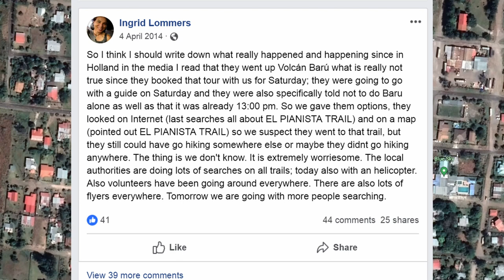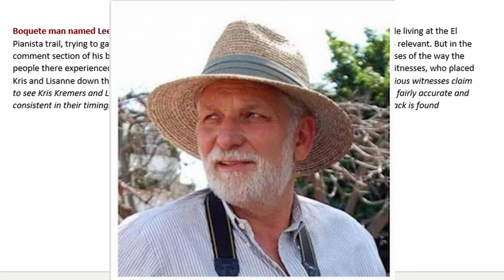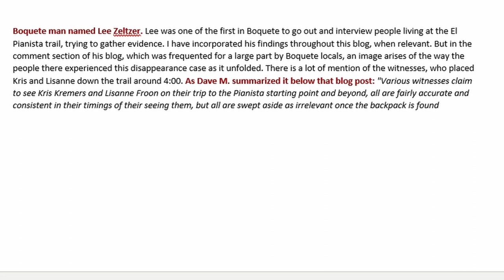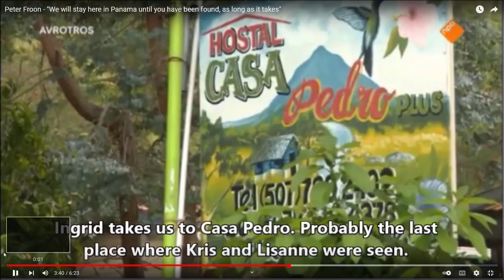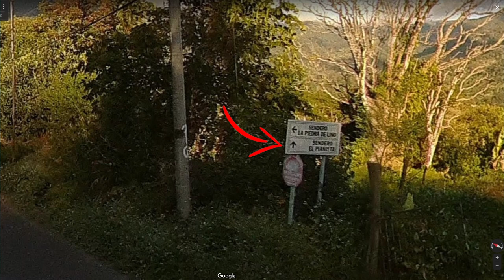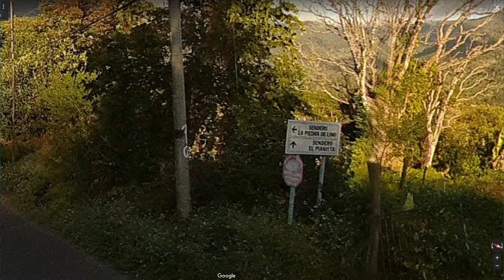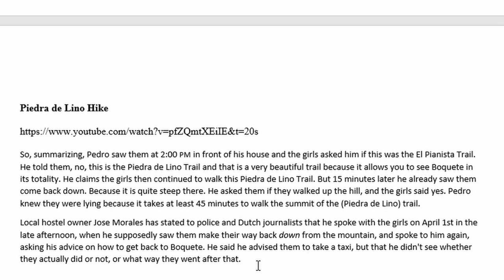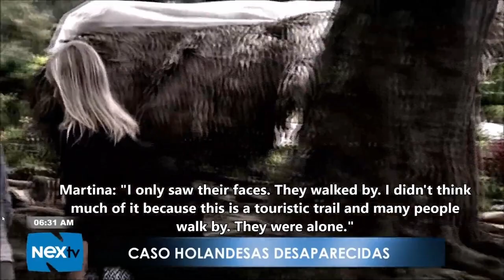The Witnesses of Kris Kremers and Lisanne Froon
Did Kris Kremers and Lisanne Froon start their Hike on the El Pianista trail at   11:00 am or 4:00 pm. Lets look at all the witnesses and their testimonies and see how different they are from the photos.

Thanks to Scarlet R.  for having such a wealth of info on Kris and Lisanne.